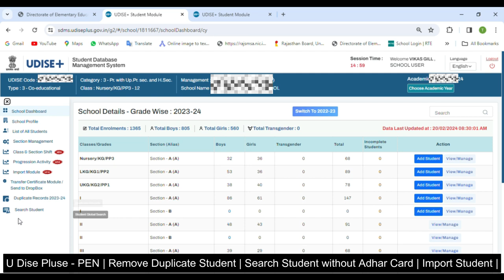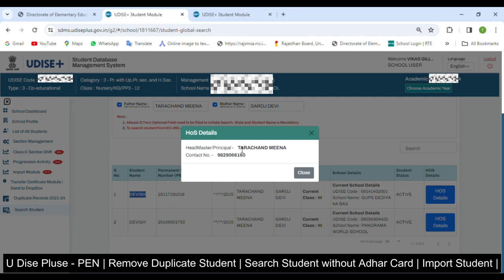UPen number कैसे निकले in Udise plus | Duplicate स्टूडेंट को कैसे Delete करें | Udise Update 2024-25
In This Video We are Solve may Of question About U-Dise Plus pen Number Issue the Question mention Below :-

how to get student pen number in udise plus
student pen no kaise nikale
udise pan number kaise nikale
how to get pen number of students
how to find pen number of students
udise plus me pan number kaise nikale
how to create pen in udise plus
permanent education number kya hota hai
personal education number
student pen number
udise
udise me repeater kaise check kare
udise me student pen kaise banaye
udise student pen number kaise nikale
what is student pen number

2 मिनट में वाहन के मालिक का पता लगाये  | How To Get Vehicle Owner Details | info |registration India

                                              THANKS